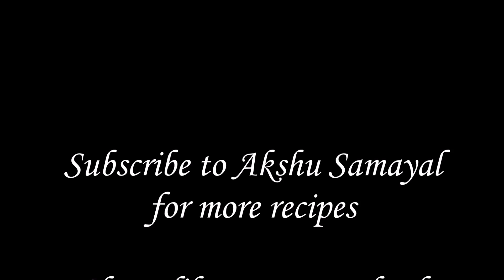காளான் கூட்டு - தமிழ் / Mushroom Sabji - Tamil